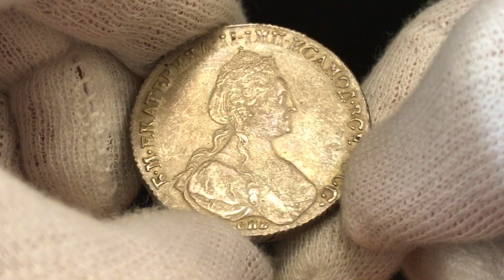Lot 2554 Russia 1 Rouble 1781 СПБ ИЗ